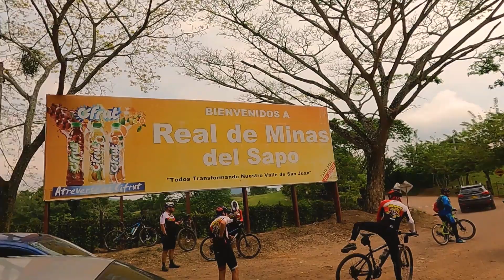¿Qué sabes sobre las Ruinas Real Minas el Sapo?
Si no sabes nada sobre ellas, no pasa nada, hoy traemos este video muy informativo y te damos algunos datos bien chéveres e interesantes para que te animes a visitar esta joya turística, escondida entre la biodiversidad e historia de nuestro espectacular departamento.
Gracias a Ruinas Real Minas El Sapo por tan grata invitación, nos encantó conocer las ruinas y aprender un poco más de nuestra historia.